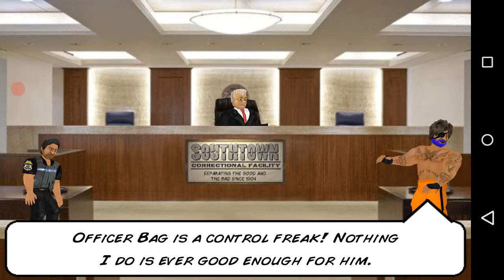Hard Time. Прохождение от Фёдора. 3)Бухашки-убивашки.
Группа ВК,игры для обзоров и прохождений кидать туда.